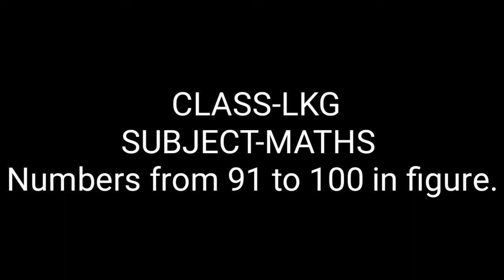CLASS-LKG,SUBJECT-MATHS,Numbers from 91 to 100 in figure.